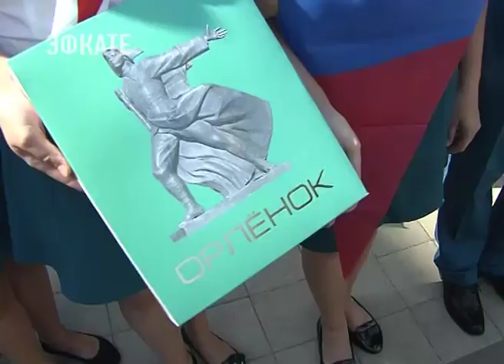17 региональных и госнаград получили жители Кубани в честь юбилея края: Новости Эфкате Сочи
Краснодарский край грандиозным праздником отметил 80 лет со дня своего основания. Главные торжества прошли на площади перед Баскет-холлом в Краснодаре.

На территории более 20 гектаров развернулись настоящие казачьи подворья, в которых до мельчайших подробностей воссоздали старинный быт. Курени представил каждый из 44 районов Кубани. Везде свои обычаи и традиции. Губернатор региона вместе с другими гостями праздника погрузился в историю. Вениамин Кондратьев зашёл почти во все куреня. И единственное, что было одинаковым — кубанское гостеприимство.

Зайдя в подворье Туапсинского района, Вениамин Кондратьев пообщался с «орлятами» — теми, кто отдыхает в знаменитом всероссийском детском центре «Орленок». Губернатор напомнил: Краснодарский край делает всё, чтобы быть местом, где молодёжь видит свое будущее.

Сочи. Новости.
Телеканал Эфкате.